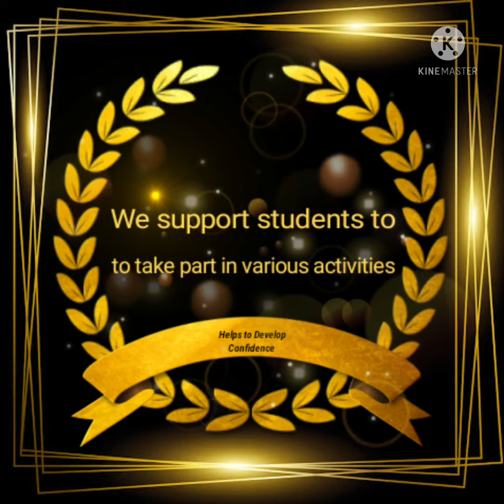| I STD - SPEECH ON IMPORTANCE OF TAMIL | ACADEMIC EXCELLENCE 2022 | SARASWATHI MAT. HR. SEC. SCHOOL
ACADEMIC EXCELLENCE 2022 @ Saraswathi Matric. School

Saraswathi Matriculation Higher Secondary School,
Kollidam.